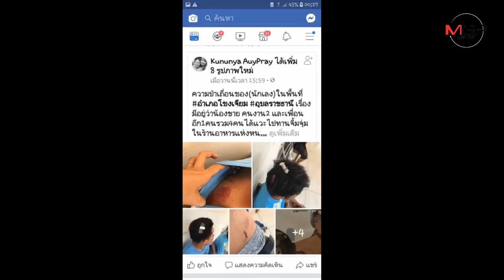ตร.ตามล่าตัววัยรุ่นซ่ายกพวกทำร้ายในร้านจิ้มจุ่ม พบส่วนใหญ่เป็นเยาวชน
2019/03/10 ตร.ตามล่าตัววัยรุ่นซ่ายกพวกทำร้ายในร้านจิ้มจุ่ม พบส่วนใหญ่เป็นเยาวชน